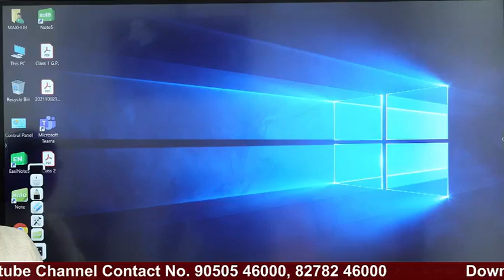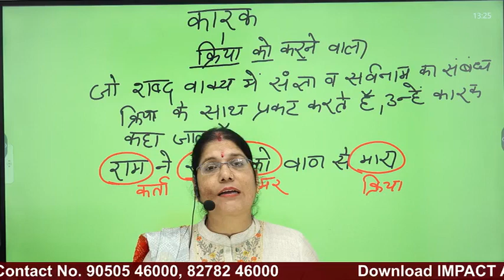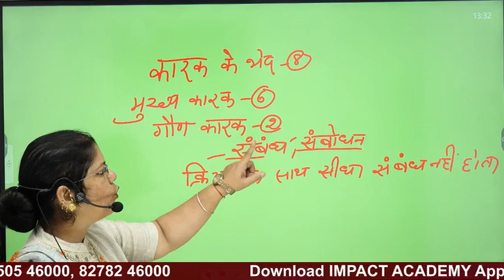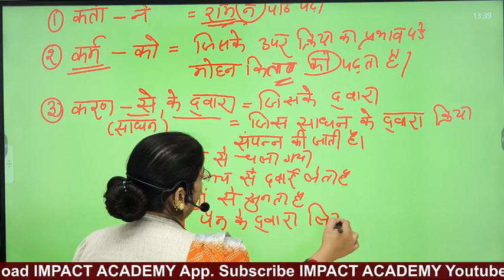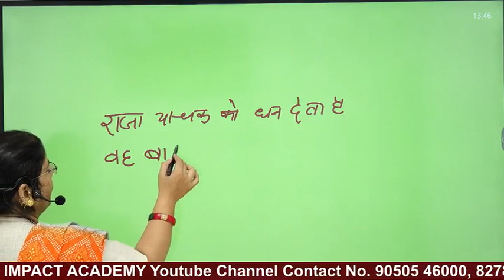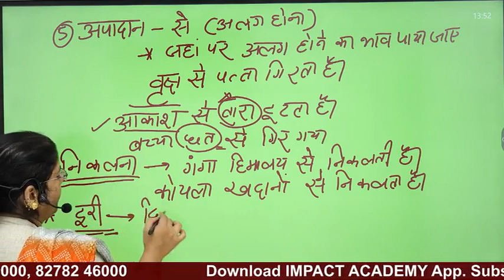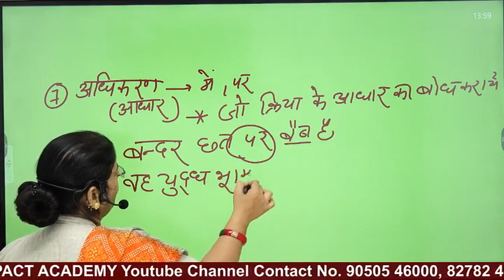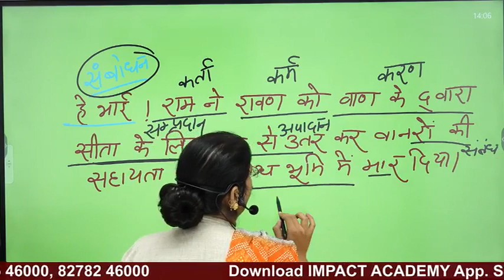कक्षा 20 कारक by Poonam Ma'am